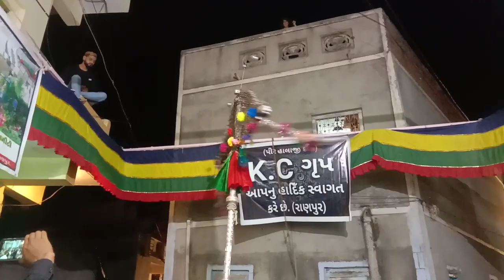Mohram Ranpur A 7/44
Ranpur.